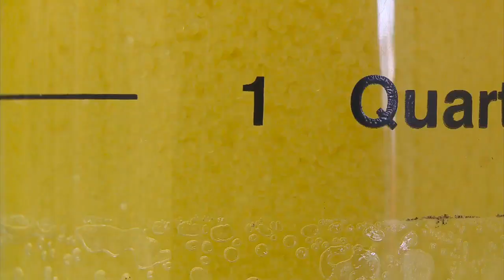DNR Seeks Answers For Depleting Mille Lacs Walleye Population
When the ice is gone this spring, biologists will strip 10 to 20 million eggs from the lake and grow them in a St. Paul hatchery, Bill Hudson reports (2:05). WCCO 4 News At 10 – Feb. 20, 2016